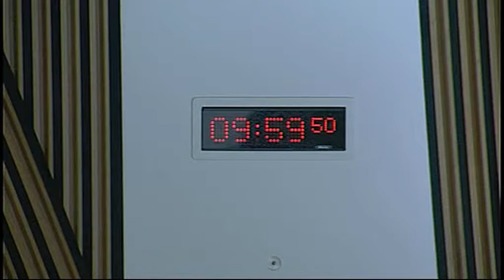Local Government and Regeneration Committee - Scottish Parliament: 1st April 2015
- Scottish Parliament Local Government and Regeneration Committee. Agenda

1. Decision on taking business in private: The Committee will decide whether to take item 4 in private.

2. Public petitions:PE01534 The Committee will consider its approach to the following petition- PE1534 by Clare Symonds on behalf of Planning Democracy, on Equal rights of appeal in the planning system.

3. Commissioner for Ethical Standards in Scotland: The Committee will take evidence from—

Bill Thomson, Commissioner, and Helen Hayne, Investigations Manager, Commissioner for Ethical Standards in Public Life in Scotland.

4. Commissioner for Ethical Standards in Scotland: The Committee will consider the evidence received.